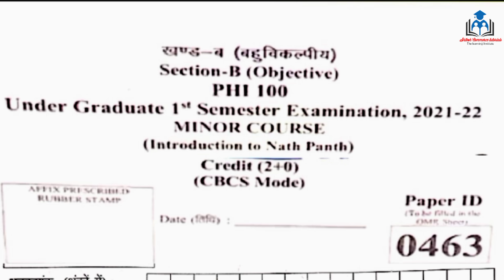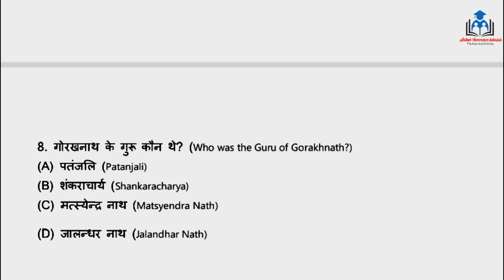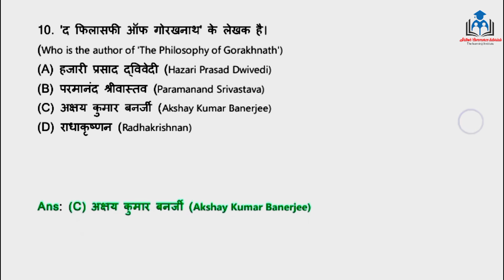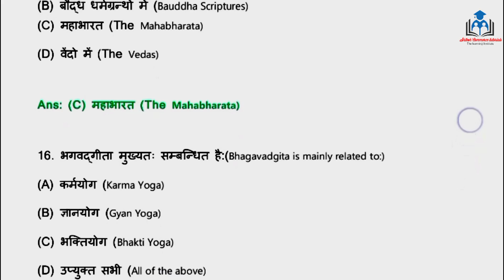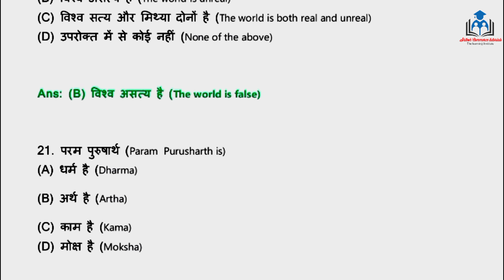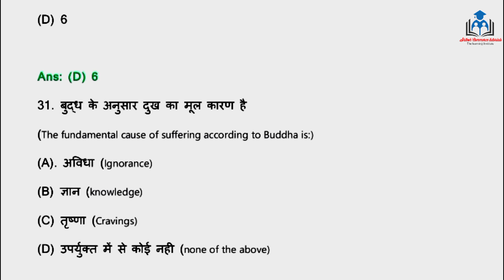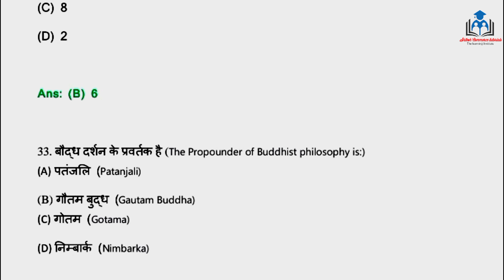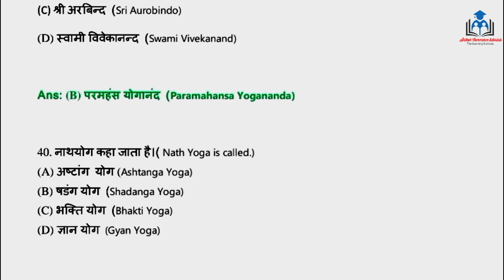Introduction to Nath Panth | Answer Key | DDU End Term Exam 2021-22 | BA, B.Sc, B.Com